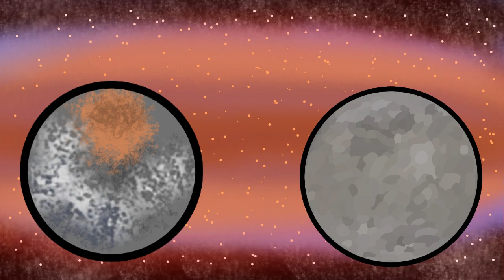How Triton was captured by neptune